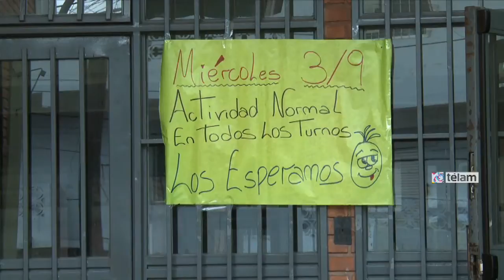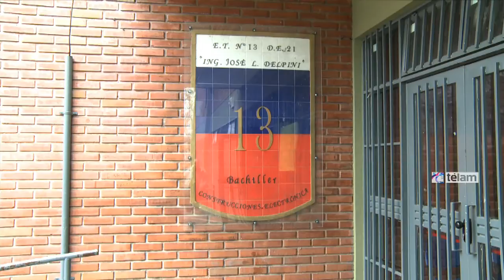Los chicos de la escuela técnica 13 de Villa Lugano regresaron a las aulas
Los alumnos de la escuela Ingeniero Delpini, que alberga a unos 2000 alumnos, volvieron a clases luego de 15 días tras acordar con la Nación medidas de seguridad para los alumnos. El colegio es lindero a la villa 20.
El reinicio de clases fue acordado ayer durante un reunión entre el secretario de Seguridad con padres y docentes del colegio y tras la cual dispuso la colocación de un destacamento móvil de Gendarmería y un sector de monitoreo.
Graciela Kisser madre y docente, de la institución, dijo a Télam que "nos juntamos entre padres y docentes y dijimos basta a la situación”. “No solo los chicos de esta escuela tiene problemas sin en el barrio”. “Hicimos varias veces un pedido al Ministerio de Educación de la ciudad, ya que vivimos en capital y nos tuvimos respuesta hasta el día de hoy”.
Berni criticó al ministro de Educación porteño, Esteban Bullrich, por no hacerse cargo del reclamo, y calificó de "vergüenza" la suspensión de las actividades por la falta de atención a los pedidos de la comunidad educativa.
Amílcar Battaglia, rector de la escuela, destacó que el funcionario nacional "llegó, agarró un plano del lugar, preguntó qué se necesitaba, escuchó, dio la orden a Gendarmería y listo: se trata de decisiones".
"(El jefe de gobierno porteño Mauricio) Macri dice que escucha a los vecinos, pero aparentemente se olvidó de los de Lugano", sostuvo Battaglia y afirmó: "No es que quiera estar en contra, pero yo nunca vi a la Policía Metropolitana por acá, como sí la veo en Recoleta o Barrio Norte".
La escuela Técnica N° 13, ubicada en Chilavert al 5400, permanecía sin clases desde hace 14 días en reclamo por seguridad, luego del asesinato de Melina López, alumna del establecimiento.